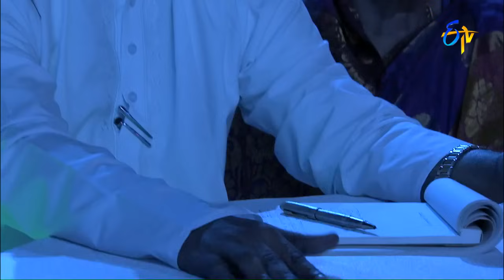Bangaram Techi Song - Partha Sarathi, Sumangali Performance in ETV Swarabhishekam - 25th Oct 2015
Swarabhishekam –  15th February 2016